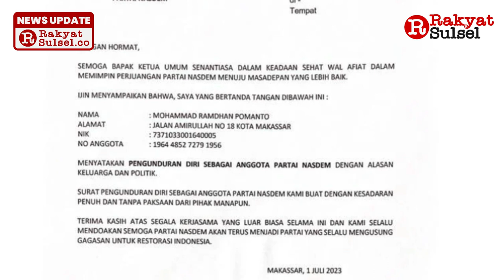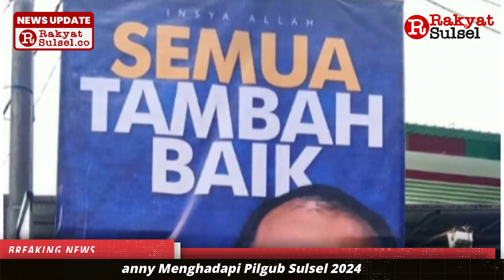Danny Pomanto Kirim Surat Pengunduran Diri ke Surya Paloh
Mundurnya Danny Pomanto sebagai kader Partai NasDem masih mengundang beragam spekulasi. Ada yang menyebut keputusan itu sebagai langkah politik menuju pemilihan gubernur Sulawesi Selatan 2024. Ada pula yang mengaitkan dengan tsunami politik dan hukum nasional yang tengah mengguncang Partai NasDem.